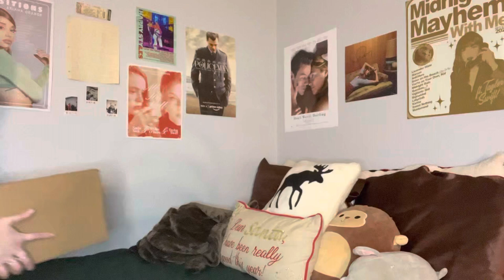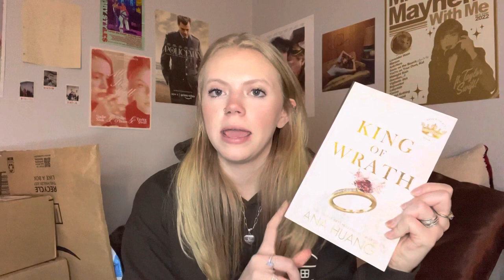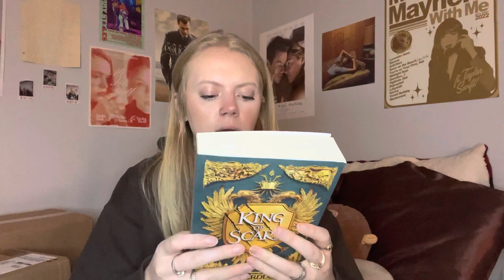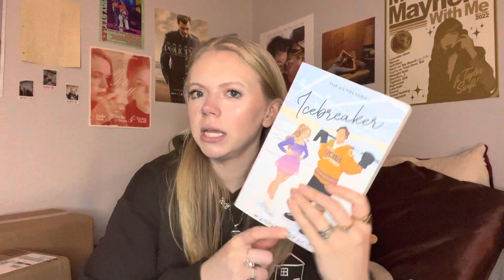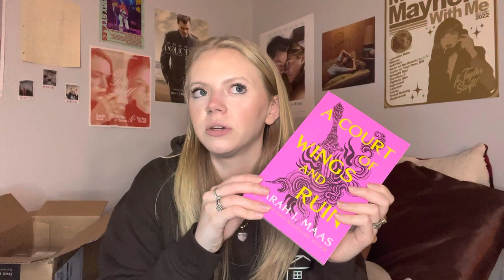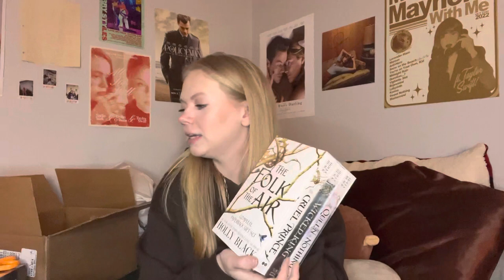massive book haul + unboxing | 30+ books | Tori Linn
amazon storefront
snap- @tori_linn1